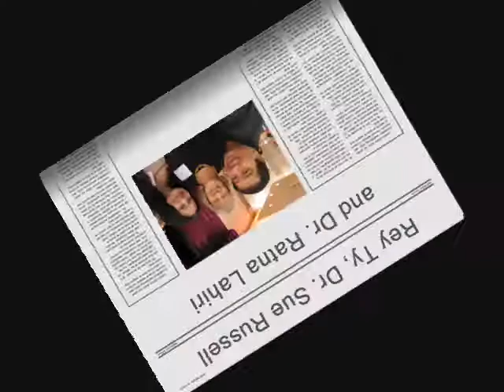2010-09-18-InternationalRamayanaConference "Rey Ty"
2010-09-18- "International Ramayana Conference" "Rey Ty" "Ratna Lahiri" "Susan Russell"